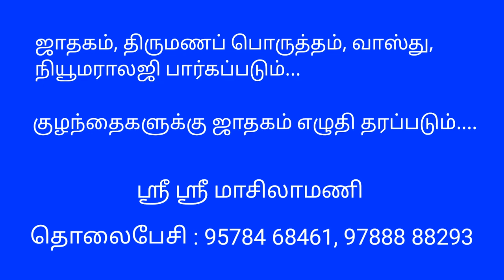வைகாசி விசாகம் சிறப்புகள் | Vaikasi Visakam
Vaikasi visakam special